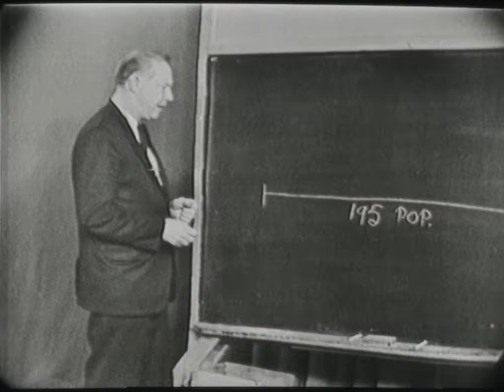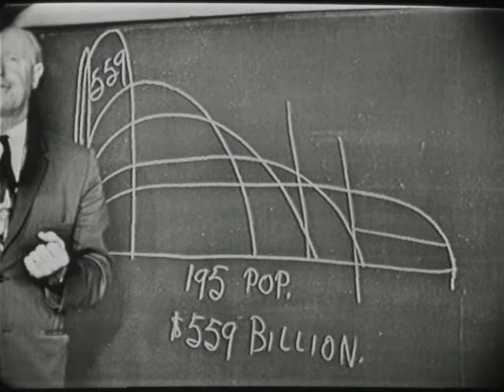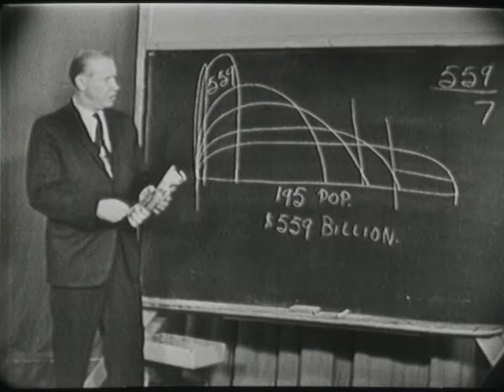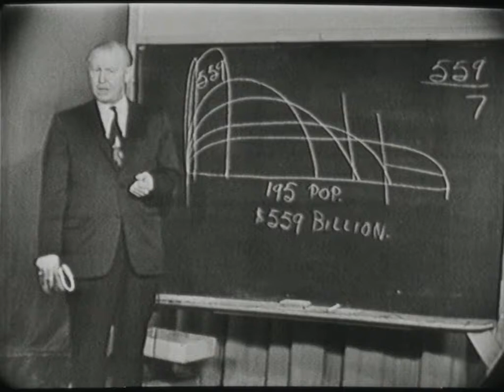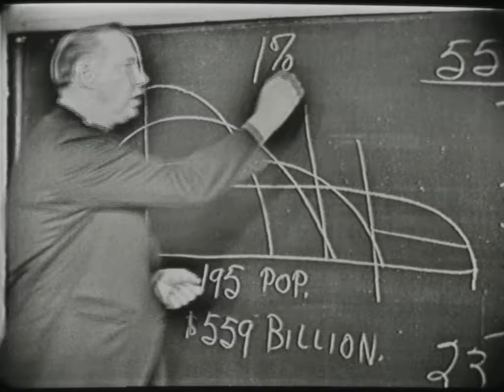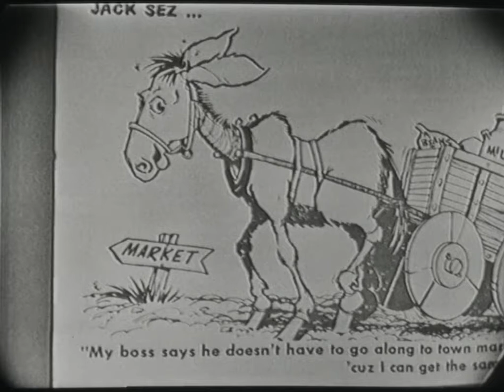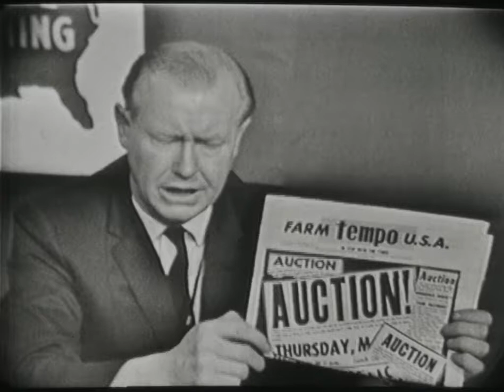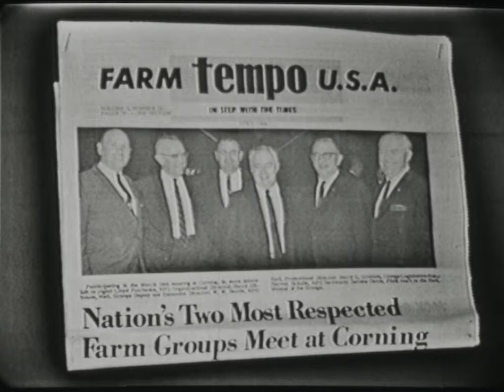NFO-83 (AV10489) US Farm Report: What's Happening to Our Nations Wealth?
NFO-83 (AV10489) US Farm Report: What's Happening to Our Nations with Butch Swaim, Arnold Paulson

Original Format:16MM 24 FPS;